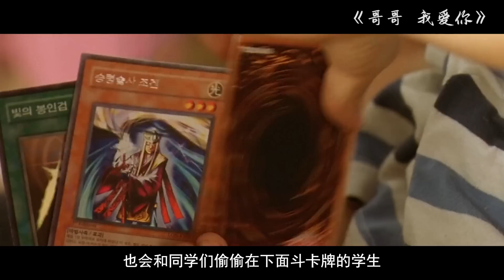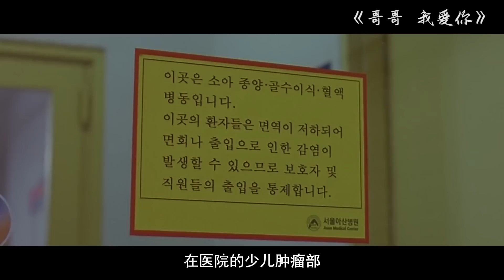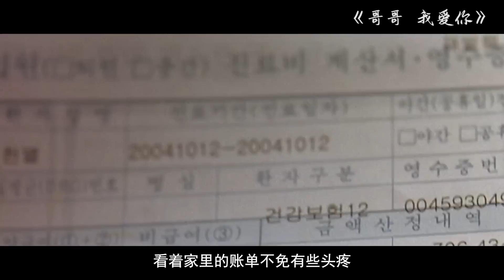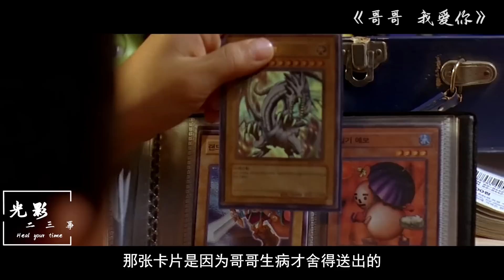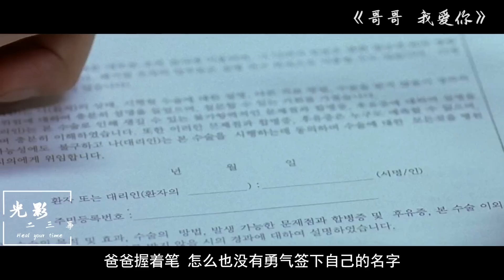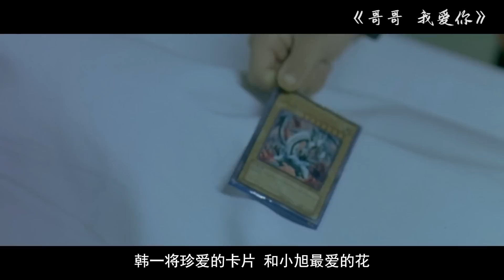每個成年人必看！如何拯救被病痛折磨的親人？悲痛到讓人絕望，看完卻又能從容面對！